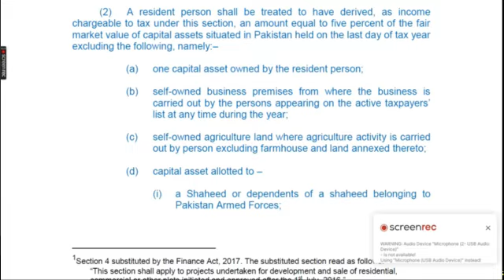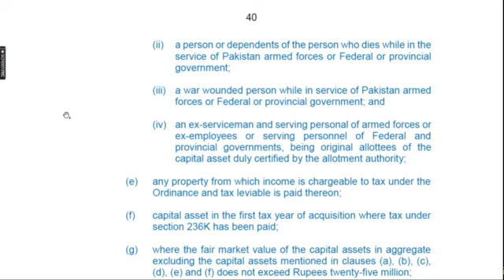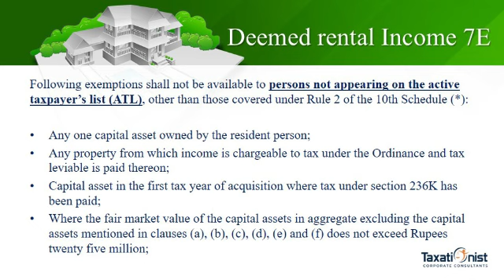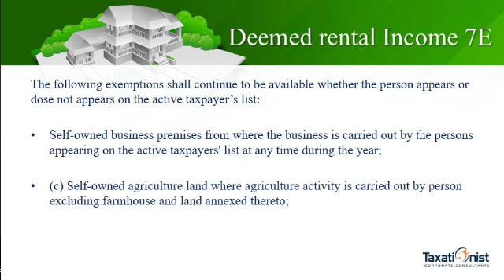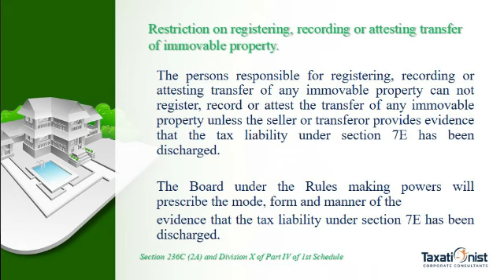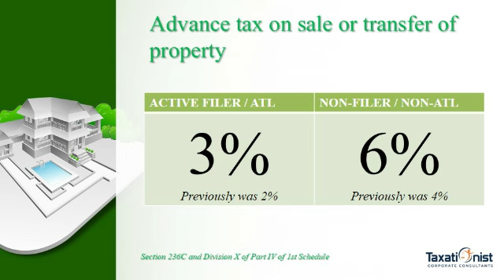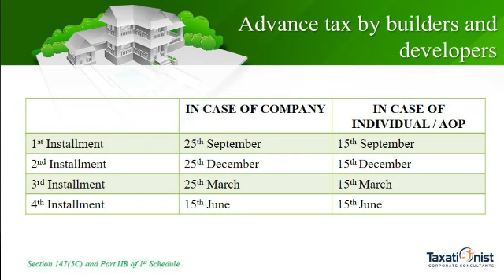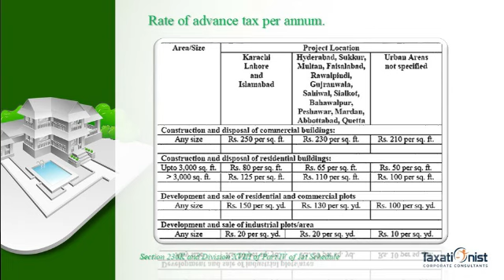Changes in Property, Real Estate & Builders Taxation via Finance Bill 2023| Tax Year 2024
Tax on deemed income – Section 7E
Tax at the rate of 20% of the deemed income representing 5% of the fair market value of immoveable assets held in Pakistan by a resident person was introduced retrospectively from tax year 2022 through Finance Act, 2022 subject to exemption of certain immovable properties from this levy.
By insertion of a proviso following exemptions shall not be available to persons not appearing on the active taxpayer’s list (ATL), other than those covered under Rule 2 of the 10th Schedule (*):
(a) Any one capital asset owned by the resident person;
(e) Any property from which income is chargeable to tax under the Ordinance and tax leviable is paid thereon;
(f) Capital asset in the first tax year of acquisition where tax under section 236K has been paid;
(g) Where the fair market value of the capital assets in aggregate excluding the capital assets mentioned in clauses (a), (b), (c), (d), (e) and (f) does not exceed Rupees twentyfive million;
The following exemptions shall continue to be available whether the person appears or dose not appears on the active taxpayer’s list:
(b) Self-owned business premises from where the business is carried out by the persons appearing on the active taxpayers' list at any time during the year;
(c) Self-owned agriculture land where agriculture activity is carried out by person excluding farmhouse and land annexed thereto;
(d) Capital asset allotted to -
(i) a Shaheed or dependents of a shaheed belonging to Pakistan Armed Forces;
(ii) a person or dependents of the person who dies while in the service of Pakistan armed forces or Federal or provincial government;
(iii) a war wounded person while in service of Pakistan armed forces or Federal or provincial government; or
(iv) an ex-serviceman and serving personal of armed forces or ex-employees or serving personnel of Federal and provincial governments, being original allottees of the capital asset duly certified by the allotment authority;
(h) Capital assets owned by a provincial government or a local government; or
(i) Capital assets owned by a local authority, a development authority, builders and developers for land development and construction, subject to the condition that such persons are registered with Directorate General of Designated Non-Financial Businesses and Professions;

Advance tax on sale or transfer of property – Section 236C and Division X of Part IV of 1st Schedule
The rate of collection of advance tax on sale of an immovable property has been increased to 3% from 2% for persons appearing on active taxpayers’ list and from 4% to 6% for persons not appearing on active taxpayer’s list.

Restriction on registering, recording or attesting transfer of immovable property – Section 236C(2A)
A unique insertion of provision in Income Tax Law, whereby the persons responsible for registering, recording or attesting transfer of any immovable property can not register, record or attest the transfer of any immovable property unless the seller or transferor provides evidence that the tax liability under section 7E has been discharged.
The Board under the Rules making powers will prescribe the mode, form and manner of the evidence that the tax liability under section 7E has been discharged.

Collection of advance on purchase of immovable property – Section 236K and Division XVIII of Part IV of 1st Schedule
The rate of collection of advance tax on purchase of an immovable property has been increased to 3% from 2% for persons appearing on active taxpayers’ list. For persons not appearing on active taxpayer’s list the rate of collection stands increased to 10.5% from 7%.

Advance tax by builders and developers – Section 147(5C) and Part IIB of 1st Schedule Persons deriving income from the business of (i) construction and disposal of residential, commercial or other buildings; or (ii) development and sale of residential, commercial or other plots for itself or otherwise, have been excluded from the standard advance tax
payment obligations and instead a separate regime of payment of advance tax in four equal installments on Project-by-Project basis.
such asset.